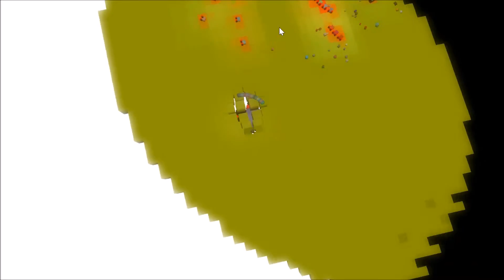[Snokus Plays] Lets Play Bass Block - The Bassiest of Blocks!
Another quick look at the game of Bass Blocks